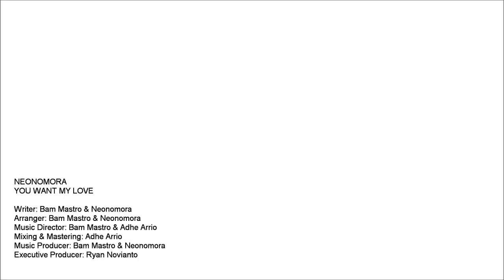NEONOMORA - You Want My Love (Official Audio)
NEONOMORA performing 'You Want My Love' from EP

YOU WANT MY LOVE
Performed by NEONOMORA
Recorded: Oct - Nov 2012 at Double Deer Studio, Jakarta
Length: 03:19

BOOKINGS
Frisson Entertainment Asia